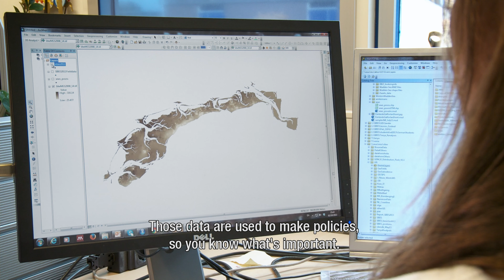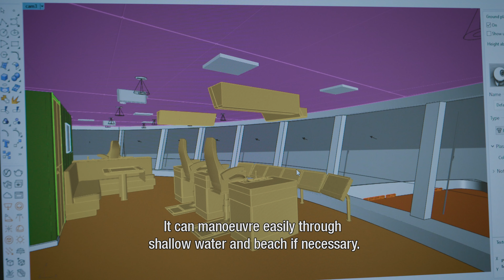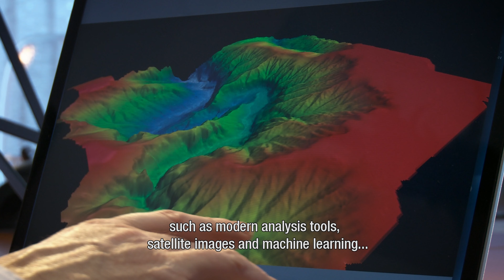RV Wim Wolff: Taking science to the heart of the Wadden Sea (EN Subtitles)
Research vessel  Wim Wolff will replace RV Navicula, which has completed 40 years of reliable service on the Wadden Sea and in the Zeeland delta. The vessel is named after mudflats ecologist Wim Wolff, who played an instrumental role in international mudflat research.

The contruction of RV Wim Wolff starts early 2021 and the vessel will be delivered two years later. You can follow the construction of RV Wim Wolff subscription for the digital newsletter and social media @NewResearchFleet.

The NIOZ-NMF fleet is ageing and has reached the end of its economic and technical lifespan. To facilitate continued Dutch marine research, the vessels are in urgent need for replacement. The present research fleet comprises of the ocean-going ship RV Pelagia, the coastal vessel RV Navicula, and the inland vessel RV Stern of which the last two are distinct for their operational capability in shallow water.